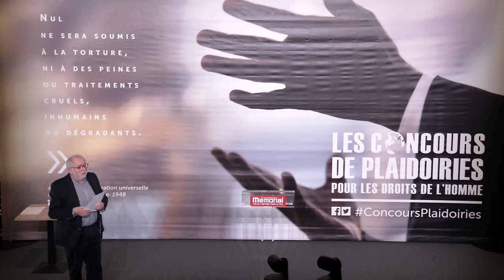Olivier Bitoo - Concours de plaidoiries des élèves avocats 2021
"Viol des êtres féminins en RDC"